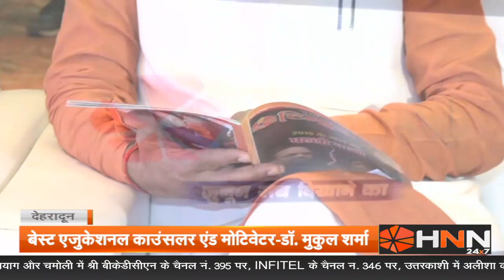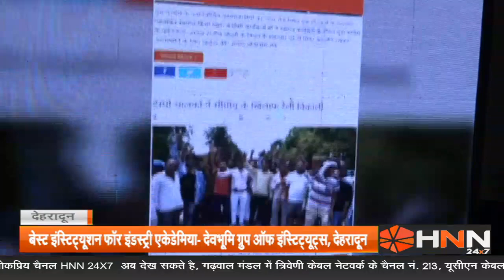HNN 24X7 EDUCATION EXCELLENCE AWARDS | EVENT BY | FIVE FACES ENTERTAINMENT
वो पल, जब तालियों की गड़गड़ाहट माहौल सराबोर हो गया।
वो पल, जब हर शिक्षा के क्षेत्र से जुड़ी हस्तियां एक मंच पर थी।
वो पल, जब इन हस्तियों को उनके उत्कृष्ट कार्यों के लिए सम्मानित किया गया।
वो पल, जब प्रदेश के माननीय मुख्य मंत्री की उपस्थिति गौरवांवित कर गई।
वो पल, जब शिक्षा क्षेत्र के दिग्गजों ने उत्तराखंड की धरती को नमन किया।
"जिन्होंने बनाया इस प्रदेश को एजुकेशन हब, उनके सम्मान का पल आया है अब।"
FIVE FACES ENTERTAINMENT PRIVATE LIMITED ORGANIZED
HNN 24X7 EDUCATION EXCELLENCE AWARDS-2018
(एचएनएन एजुकेशन अवार्ड्स-2018) जहां यूनिवर्सिटी, कॉलेज, स्कूल और कोचिंग के माध्यम से शिक्षा की अलख जगाने वाली हस्तियों को सम्मानित किया प्रदेश के मुख्य मंत्री त्रिवेंद्र सिंह रावत ने। स्वर्णिम पलों के गवाह बने वरिष्ठ भाजपा नेता सुनील उनियाल गामा। एचएनएन 24x7 के चेयरमैन विनीत शर्मा और मैनेजिंग डायरेक्टर अमित शर्मा। कार्यक्रम सफल रहा।